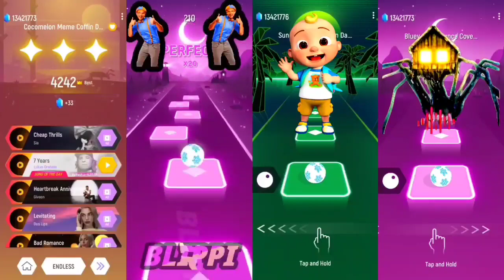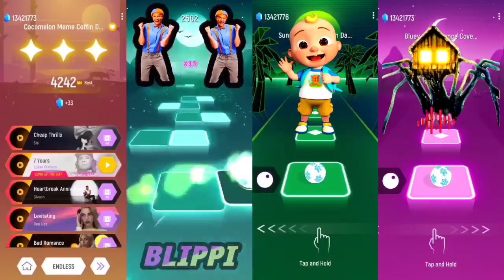Sheriff Labrador 🆚 Pocoyo 🆚 Pika Pika Pikachu 🆚 Skibidi Toilet b| Tiles Hop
Hello Guys 👬👭👫

Welcome back in brand new video. In this video I am playing "  Sheriff Labrador 🆚 Pocoyo 🆚 Pika Pika Pikachu 🆚 Skibidi Toilet b| Tiles Hop "

1. Open Tiles Hop App and record game & music
2. Editing App
🔹Kinemaster
🔹Remove bg
🔹Pixellab
🔹Glip Recorder
🔹Power Director
3. Thumbnail make also Kinemaster
4. My purposes to entertain people and relax there mind with my video.

Schedule
4 P.M & 9 P.M